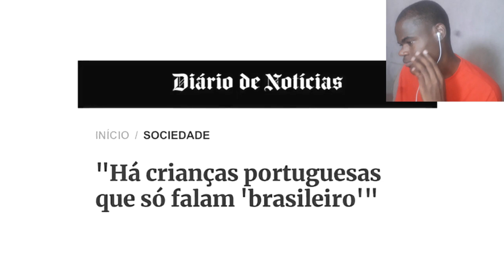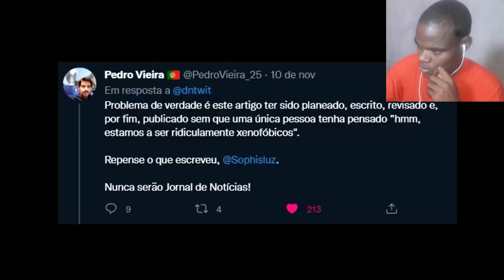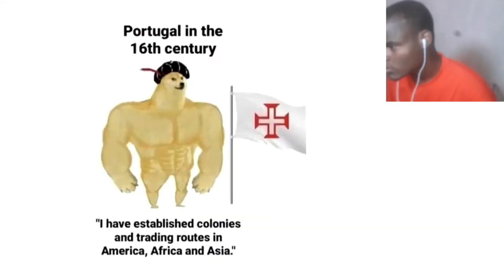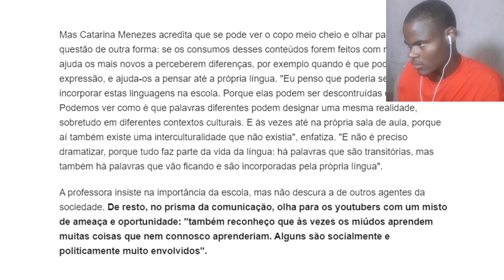OS PORTUGUESES ESTÃO A TRATAR O PORTUGUÊS BRASILEIRO COMO SE FOSSE DR*GA! - Brasil venceu kkkkkkkk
OS PORTUGUESAS ESTÃO A TRATAR O PORTUGUÊS BRASILEIRO COMO SE FOSSE DR*GA! - Brasil venceu kkkkkkkk
CRIANÇAS PORTUGUESAS FALANDO BRASILEIRO - Brasil venceu
Apoie este canal para obter acesso aos seguintes benefícios: